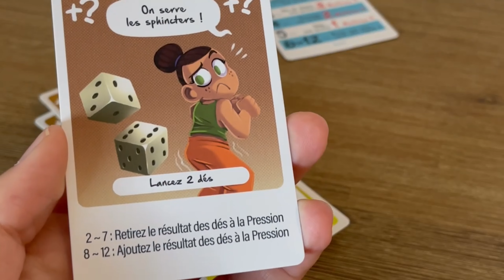🧘‍♀️ Le CHIPATSU est une technique ancestrale qui consiste à ... clique pour le savoir !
💩🧘‍♀️ Chipatsu, un jeu de King's Court, illustré par Gyom, édité par Origames

Vous pouvez aussi me contacter directement pour échanger autour du catalogue  au 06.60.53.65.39 ou par mail candelon [arobase] neoludis.com.